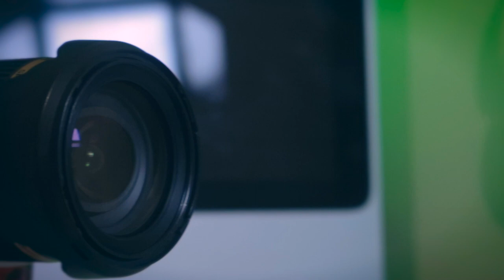Réaliser des prestations vidéo avec une vieille caméra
Dans cette nouvelle vidéo (vidéo qui relance ma chaîne YouTube) on va parler de vieille caméra !

Eh oui .. Tu as une vieille caméra ? Tu penses que ça t'empêche de pouvoir réaliser des vidéos ou de faire des prestations ?

Ah lala mon ami ... Sache que ce n'est pas un frein ! Tu peux quand même te lancer !

CAMÉRA
➜ Canon 550D
➜ Canon G7X Mark II
➜ Canon 50D(Photo seulement)

OBJECTIF
Tameron 17-50 mm f2.8
➜ Sigma APO 135-400 mm
➜ Canon 28-80 mm f3.5-5.6
➜ Canon 18-55 mm f3.5-5.6
➜ Canon 50 mm f1.8

SON
➜ Zoom H1
➜ Sony ICD-TX 650B
➜ Blue Microphones
➜ Rode VideoMicro

ACCESSOIRES
➜ Macbook Pro
➜ Batterie externe C TECHNOLOGY